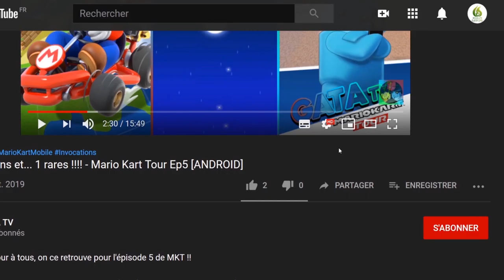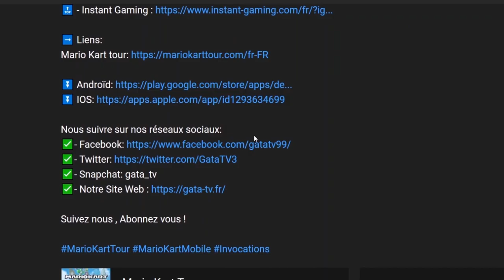Halo: The Master Chief Collection - Invasion!!!! [Reach Ep2]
📌 Pour la première fois de son histoire, la franchise qui a révolutionné les jeux sur console débarque sur PC avec 6 titres incontournables réunis au sein d'une expérience progressive épique, chaque opus restant disponible à l'achat individuellement. Au programme, Halo: Reach, Halo: Combat Evolved Anniversary, Halo 2: Anniversary, Halo 3, la campagne Halo 3: ODST et Halo 4. Optimisée pour jouer au clavier et à la souris, cette collection ravira les fans les plus exigeants avec ses fonctions natives PC et sa prise en charge des technologies 4K UHD et HDR.